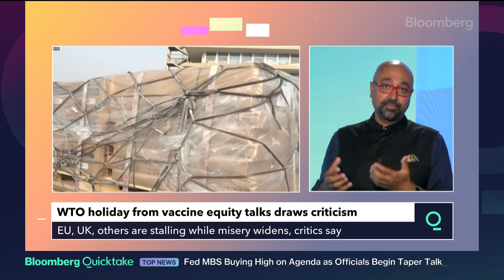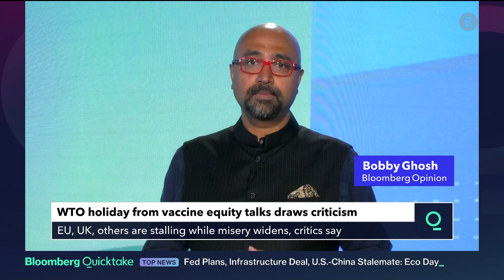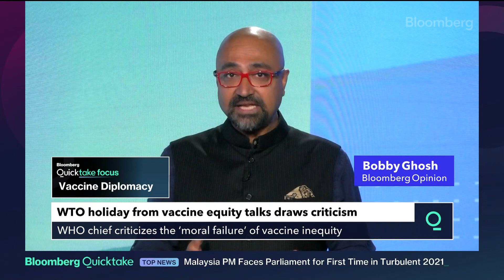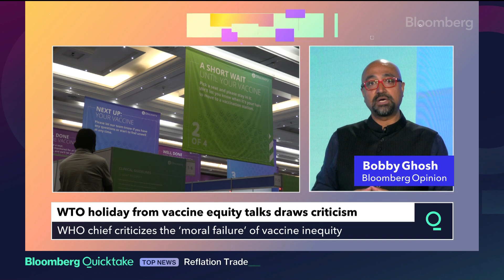Will the U.S. Allow for IP Waivers on Covid Vaccines?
Jul.26 -- Will the U.S. allow for an intellectual property waiver so developing countries can start making their own vaccines? Bobby Ghosh, a Bloomberg Opinion columnist, has more. Ghosh's opinions are his own.